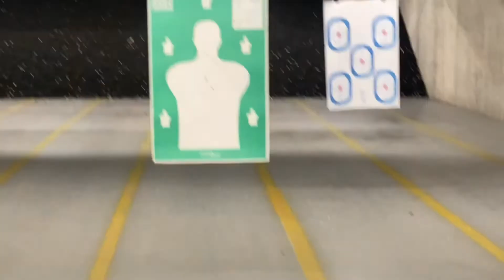THEY PROS! TAKEN MY LITTLE BROTHER AND GIRLFRIEND SHOOTING AT THE FIRE RANGE